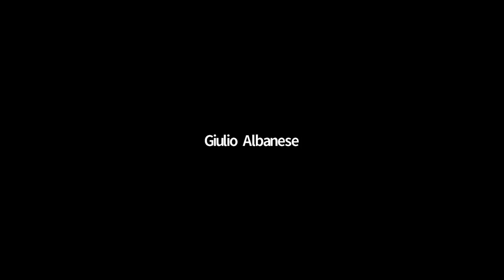Siamo debitori gli uni degli altri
Intervento di Luigino Bruni, economista dell'Università Roma Lumsa, al terzo incontro del percorso "Si tratta di un'altra logica".
L'iniziativa, che si è svolta il 15 gennaio 2021, è una proposta dalla Caritas diocesana e del Servizio di pastorale sociale e del lavoro della Diocesi di Roma come riflessione all'enciclica Fratelli Tutti di papa Francesco.